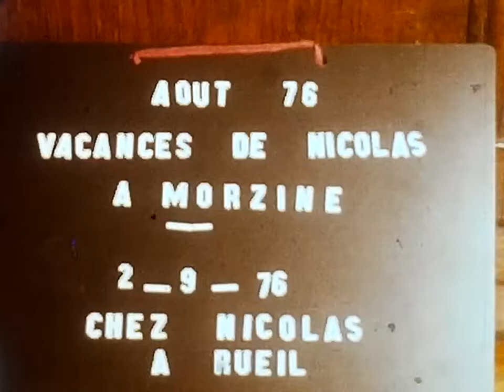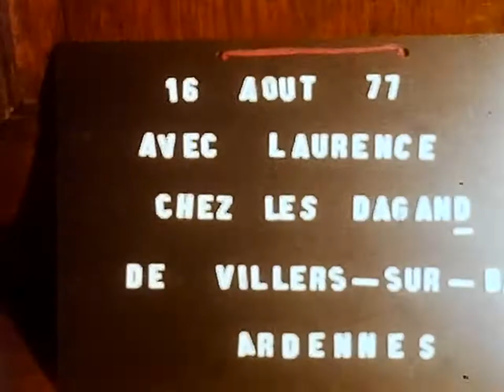hb1976 30 1977 Nicolas à Morzine Vaugelas 1977 Rueil FsB Communion Laurence Montigny Laur danse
1976-08 Nicolas Guillaume Antoine à Morzine: bouquetins. Vaugelas. Chez Mme Hallouin. 1976-09 À Rueil avec Denner's. 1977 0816 Villers sur Bar avec Laurence: échasses. Emmanuel Véronique Jérôme déguisés. Rueil Céline Martin biberon Antoine banquette Guillaume. FsB Martine Nicolas enfants Lucien. Pont. Communion solennelle Laurence Alice Francis Antoine déguste . Céline et Martin. Danse sombre. Montigny. FsB. Etable  veaux Laurence. Savery??. FsB Laurence danse devant la glace.